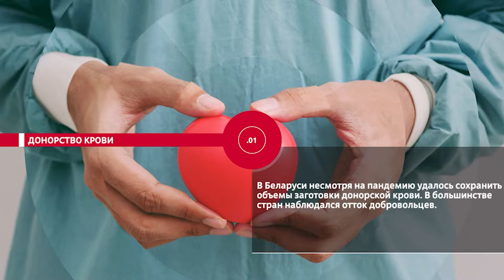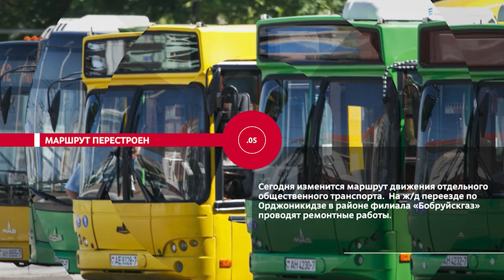НОВОСТИ ЭПИЗОДЫ 30 04 2021